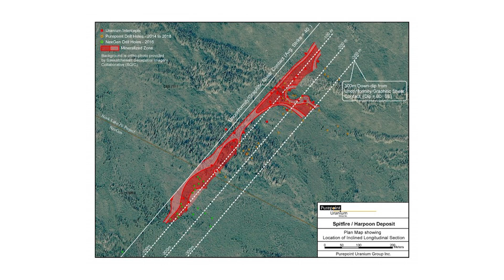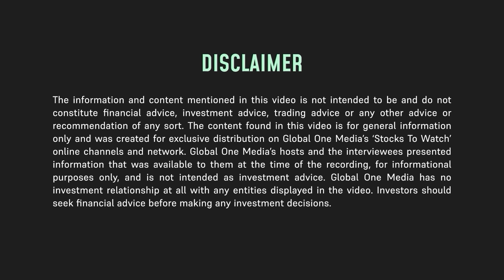Searching for Uranium Riches? Purepoint ($PTU) Holds the Key, Watch and Discover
Purepoint Uranium (TSXV: PTU | OTCQB: PTUUF) is a company that focuses on exploring the rich uranium deposits of the Athabasca Basin in Saskatchewan, Canada. President and CEO Chris Frostad goes in-depth about the company's exploration efforts in the area. He talks about the important stages of a uranium exploration program and the potential prospects that the company's projects have. Lastly, he urges investors to consider investing in uranium stocks.

0:00 Intro
0:44 Exploring Uranium in Saskatchewan
3:33 Our Uranium Quantity and Future Projects
7:11 Athabasca Basin: Growth Forecast
9:19 Time and Cost in Uranium Discovery
11:35 Project Economics Update
13:24 Investing in Uranium: Key Reasons